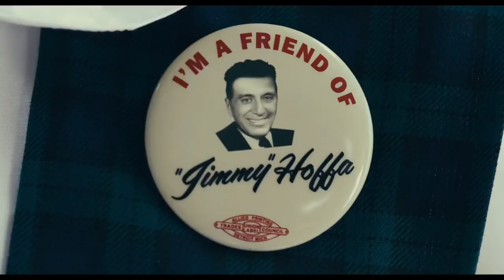Costume Designers Sandy Powell & Christopher Peterson On Navigating Sprawl Of ‘The Irishman’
The Production Value video series is presented by Netflix